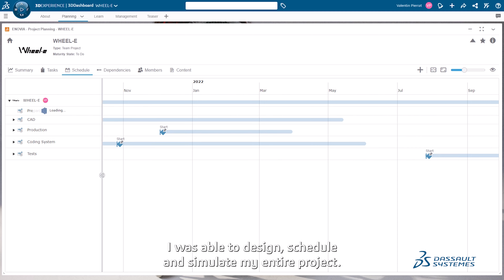The journey of innovation: WHEEL-E project by Valentin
Discover the WHEEL-E module for wheelchairs. A project designed by Valentin Pierrat, a 23-year-old industrial engineer, who could potentially ease the daily life of 75 million people using wheelchairs.

Are you ready to join the force of game changers?

🎓About 3DEXPERIENCE Edu: In a constantly changing world, full of opportunities, 3DEXPERIENCE Edu is your dedicated place to upskill, reskill, and reveal your talent to shape a more sustainable future!
3DEXPERIENCE Edu features unique learning experiences for the brands you love, like SOLIDWORKS, CATIA, SIMULIA, and BIOVIA …powered by the 3DEXPERIENCE Platform!